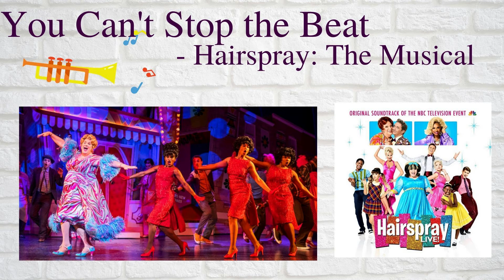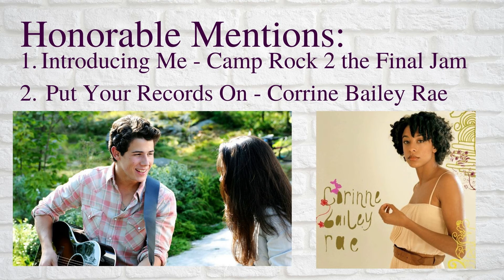10 Songs That Make Me Smile (AND YOU TOO)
One day, I was feeling down and decided to listen to music. A song came on shuffle and it immediately made me feel better. This inspired the making of this video where I share ten songs that always make me smile no matter what. I hope the songs on this list made you smile as well.

1:00
1:25
1:48
2:11
2:32
3:22
3:49
4:11
4:42
5:06
5:28

Music used in this video:
Day One and Fresh by Declan DP